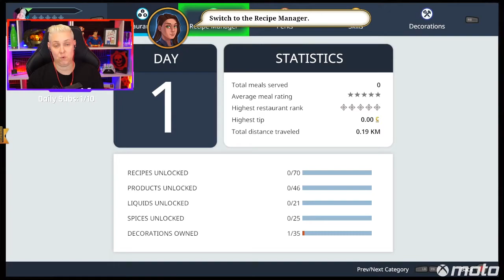10 Second Rule! | Cooking Simulator Gameplay | Xbox One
Review/Stream code provided by ID@Xbox.
Dropping and burning all the food in Cooking Simulator! This game is super silly and a lot of fun. Check out the first time I played it here!
MOTO'S AMAZON STOREFRONT
CONNECT WITH MOTO
Xbox Gamertag: Moto